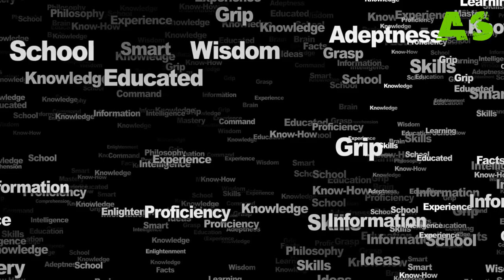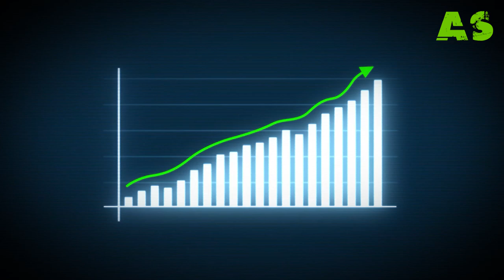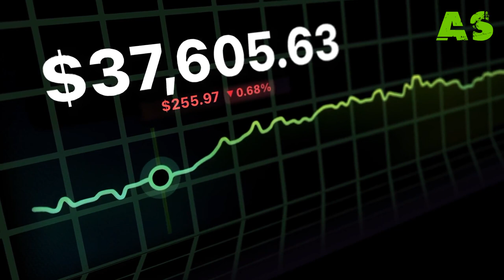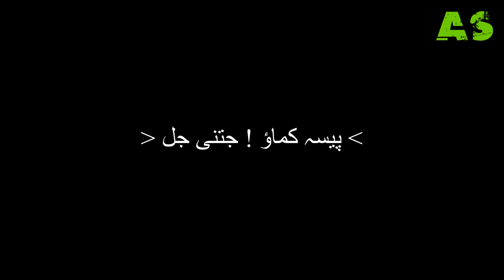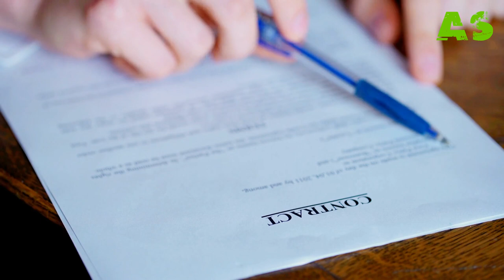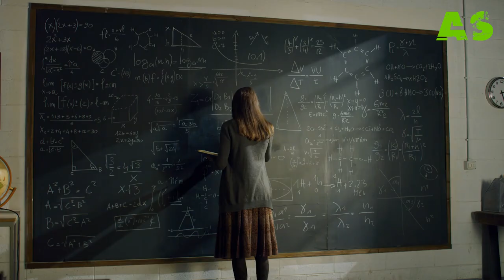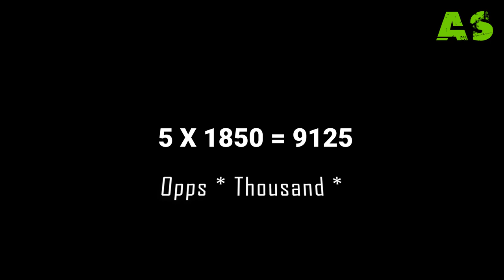University Degree or Money - Untold Reality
Students are confuse between money and degree. This video certainly explain everything about money and degree from student and youngsters perspective. However it also explains importance of money making and steps required to do it.